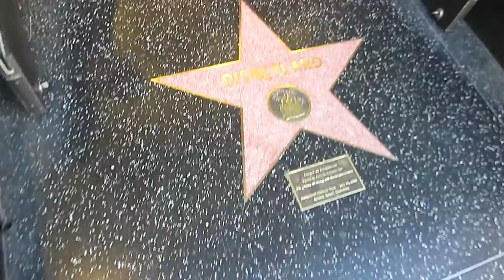LA & VEGAS VLOG: City Tours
Hellooo friends! Continuing our family road trip.. we've spent half a day exploring LA! Of course, we do the most touristy stuff ;)